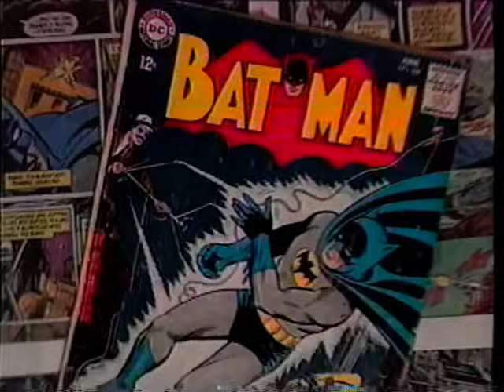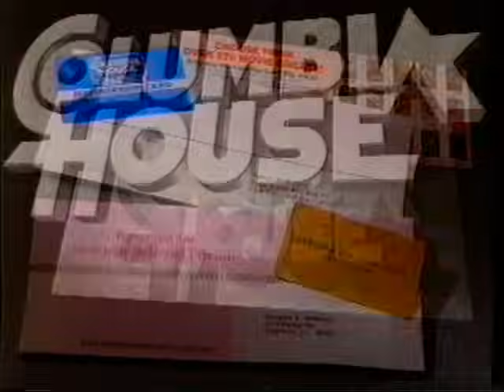ADAM WEST, JULIE NEWMAR, EARTHA KITT & LEE MERIWETHER 1992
From the Maury Povich show on June 19, 1992, original stars from "Batman": the three women who played Catwoman with Adam West.